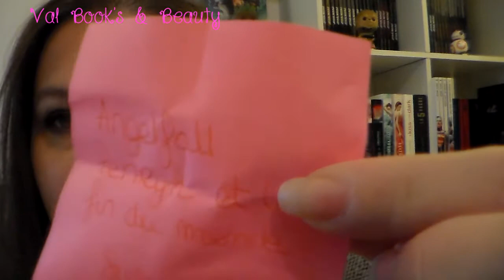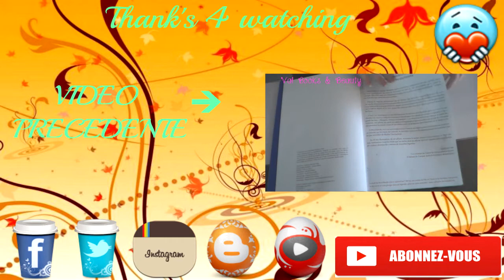[BOOK HAUL] Septembre 2016 Ebook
乂❤‿❤乂